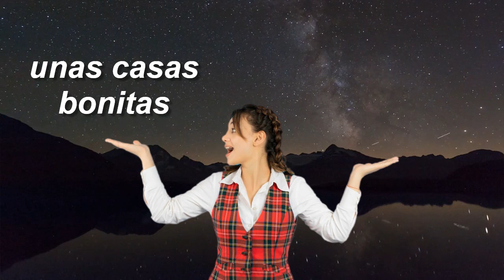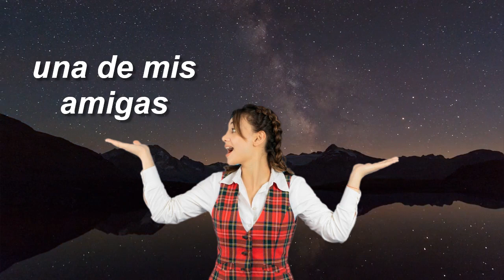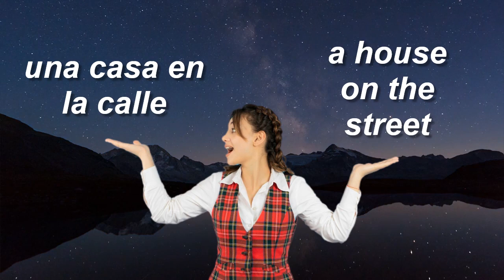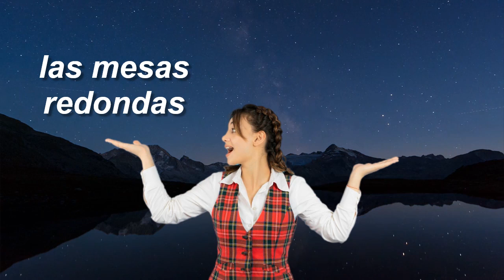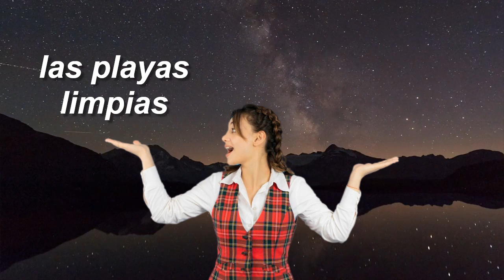Level up your Spanish || 5 minutes Practice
Spanish Adjectives: Gender and Number Agreement
un libro interesante an interesting book
una casa bonita a pretty house
unos libros interesantes interesting books
unas casas bonitas pretty houses
un coche grande a big car
una casa grande a big house
unos coches grandes big cars
unas casas grandes big houses
un hombre fácil an easy man
una mujer fácil an easy woman
unos hombres fáciles easy men
unas mujeres fáciles easy women
una chica inteligente an intelligent girl
dos perros grandes two big dogs
uno de mis amigos one of my friends
uno de los libros one of the books
una de mis amigas one of my friends
una casa en la calle a house on the street
unos estudiantes some students
unos libros some books
unas chicas some girls
unas casas some houses
uno de ellos one of them
el coche rojo the red car
el perro grande the big dog
el libro interesante the interesting book
la casa bonita the pretty house
la mesa redonda the round table
la silla cómoda the comfortable chair
los coches rápidos the fast cars
los perros grandes the big dogs)
los libros nuevos the new books
las casas bonitas the pretty houses
las mesas redondas the round tables
las sillas cómodas the comfortable chairs
el hombre fuerte the strong man
el gato negro the black cat
la flor hermosa the beautiful flower
la montaña alta the tall mountain
los niños felices the happy children
los árboles altos the tall trees
las estrellas brillantes the bright stars
las playas limpias the clean beaches